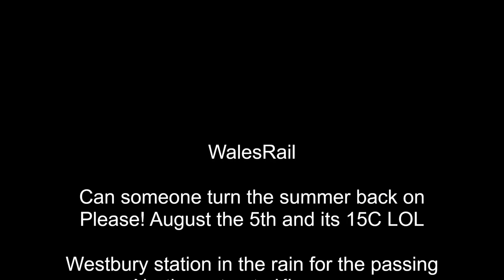Class 40 D213 Northampton to Kingswear at Westbury 5th August 2023